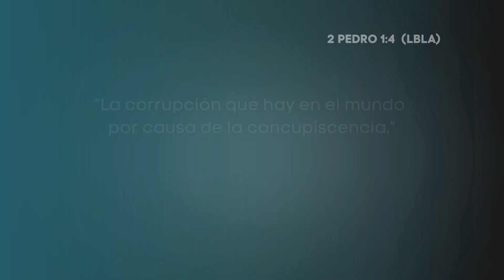LA CORRUPCIÓN ES EL CANCER UNIVERSAL | 800 | PASTOR OSCAR AROCHA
LECTURA EN 2 PEDRO 1:4